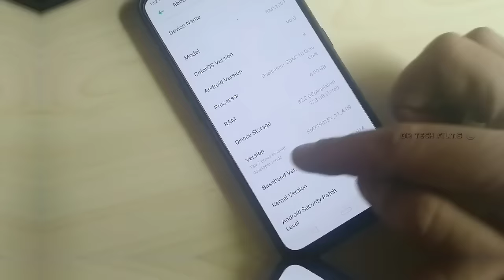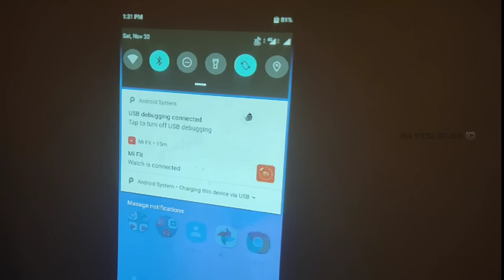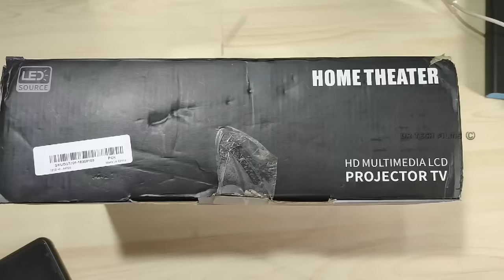Amazing Projector Feature Mobile Screen Sharing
Yes this is an amazing feature in a budget projector. T6 Projector comes with screen sharing feature without using internet so you can cast your smartphone Wireless or wired both ways. Watch video to know.